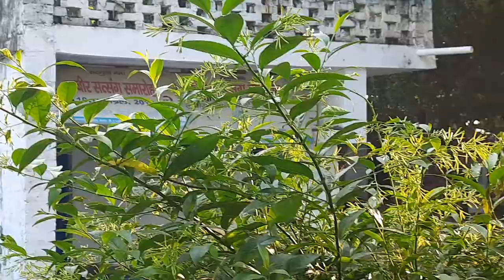गुरु द्वारा शिष्य को दिया हुआ विलक्षण वरदान/Kabir Bijak Satsang/रमैनी-58/Guru Purnima/sadhu Ram das/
मन की शांति और परमार्थ पथ पर चलने वाले समस्त धार्मिक साधकों को यह वीडियो सुनना चाहिए।
     इस वीडियो में गुरु पूर्णिमा के उपलक्ष में थोड़ी सी चर्चाओं के बाद एक सच्चे साधक, जिज्ञासु, मुमुक्ष,   शिष्य को कैसे होना चाहिए और एक सच्चे गुरु को कैसे होना चाहिए इन बातों पर विस्तार से बताया गया है।
         सदगुरु कबीर साहेब जी धर्म क्षेत्र के महान वैज्ञानिक हैं। उनकी विवेक दृष्टि बहुत ही तीव्र है। वे समाज में फैले हुए किसी भी प्रकार के अंधविश्वासों को बड़ी बारीकी से देख लेते हैं। भ्रम, कुरीति, अंधविश्वास, आडंबर को देखने के बाद वे तुरंत उसकी समीक्षा भी कर लेते हैं और स्पष्ट भाषा में बड़ी निर्भयता पूर्वक लोगों के सामने उनके सुधार के लिए व्यक्त भी कर देते हैं। यही तो कबीर का कबीरत्व है।
साथ साथ नीचे दिए गए हमारे विभिन्न  भजन, प्रवचन एवं मोटिवेशनल वीडियोस को भी देखें।

सद्गुरु अभिलाष साहेब जी की जीवंत घटनाओं का लिंक—